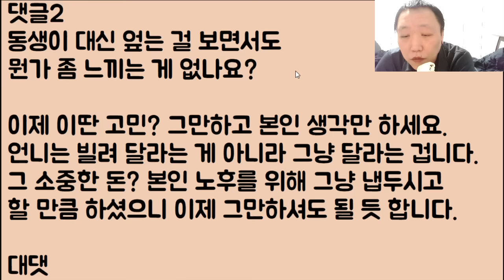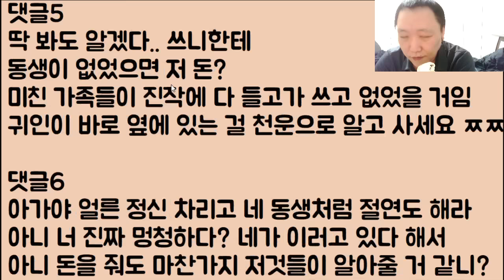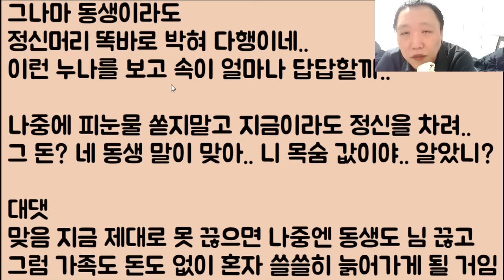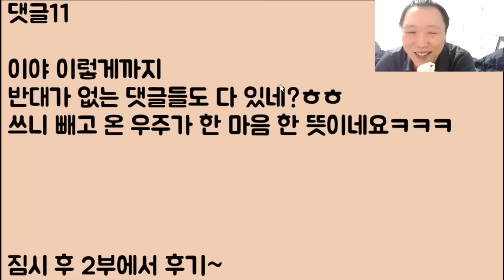[얼씨구ㅋㅋ🤣🤣] 가족의 빚을 대신 안 갚으면 불효라는 엄마와 언니.. 가스라이팅으로 완전 낚일 뻔했는데 수호천사 동생이 엎었고 제 목숨을 구해줬어요